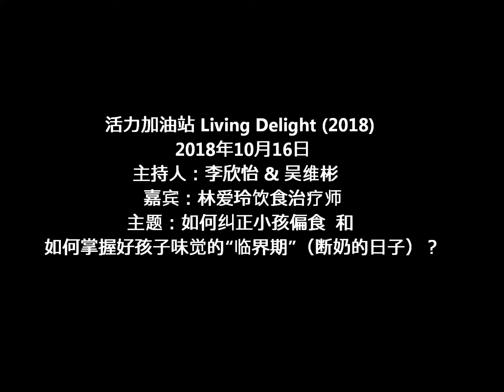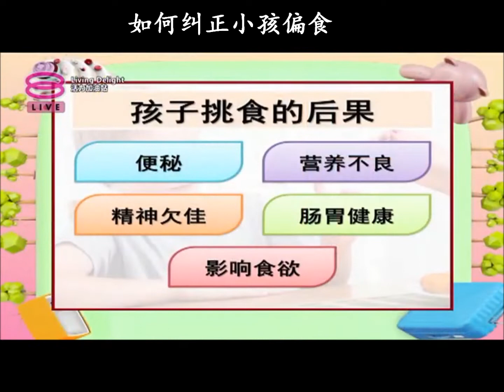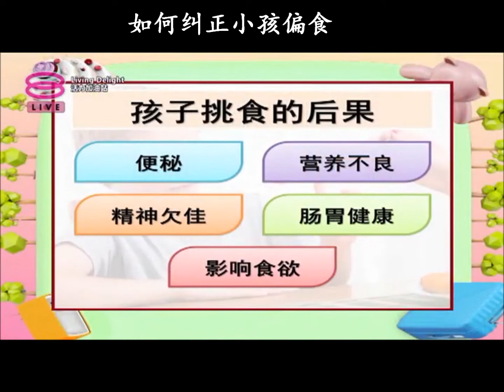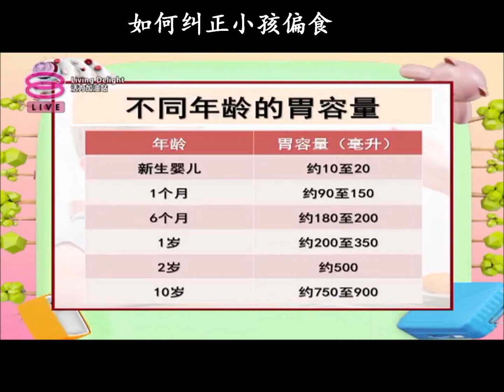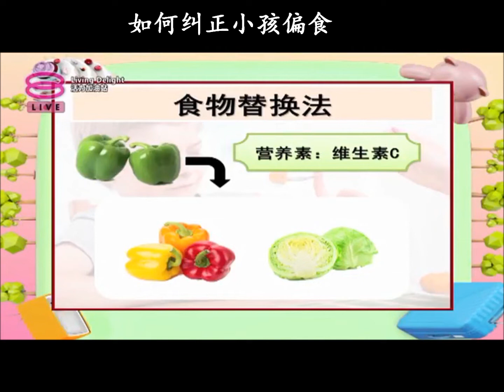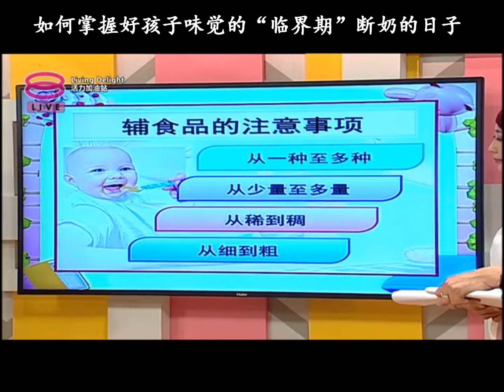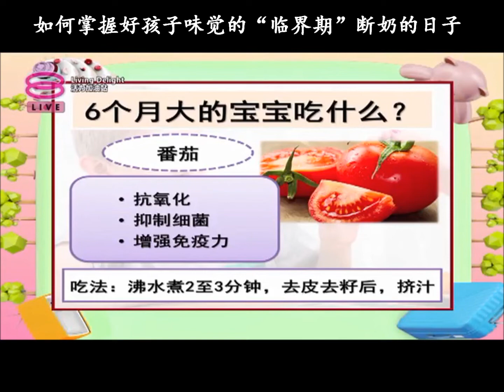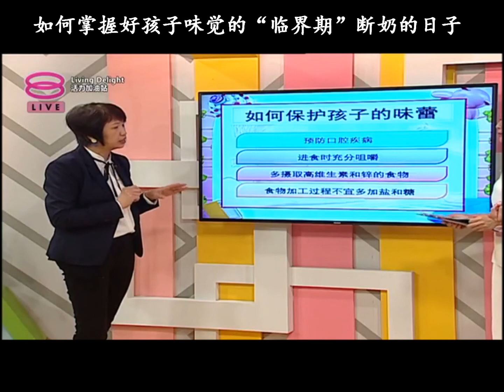如何纠正小孩偏食 和 如何掌握好孩子味觉的“临界期”（断奶的日子）？活力加油站 Living Delight (2018) | 2018年10月16日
活力加油站 Living Delight (2018) | 2018年10月16日
主持人：李欣怡 & 吴维彬   嘉宾：林爱玲饮食治疗师
主题：如何纠正小孩偏食  和 如何掌握好孩子味觉的“临界期”（断奶的日子）？